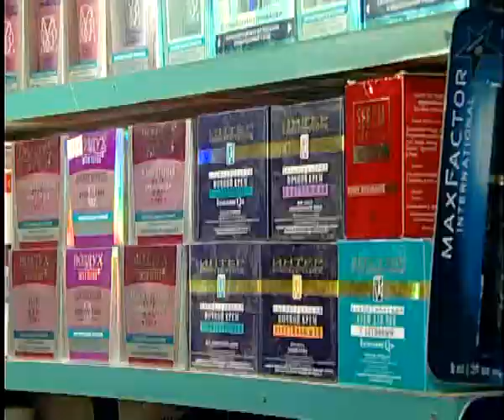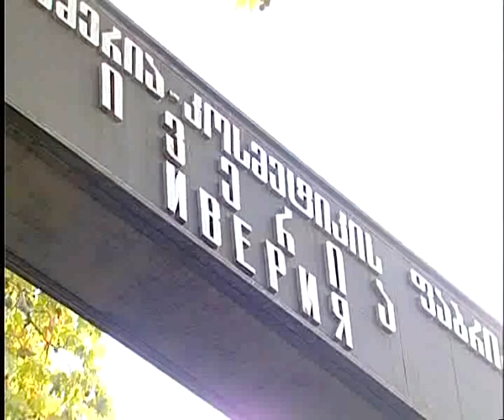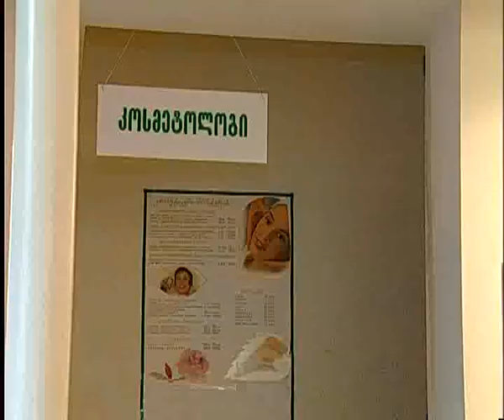lizis kosmetika siuj DROEBA1